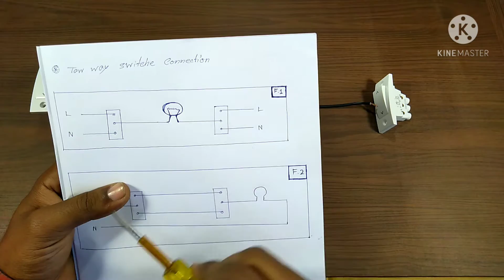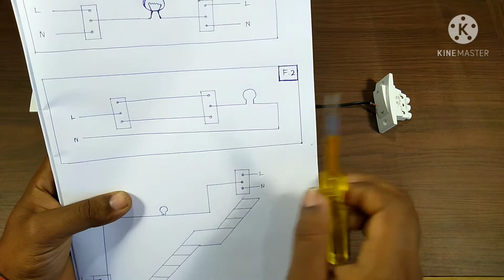TOW WAY SWITCH CONNECTION. How to connect tow way switch.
how to connect tow way switch.
tow way switch connection with circuit diagram.